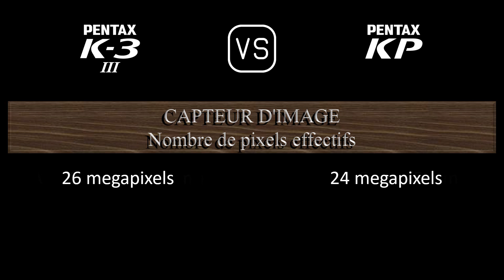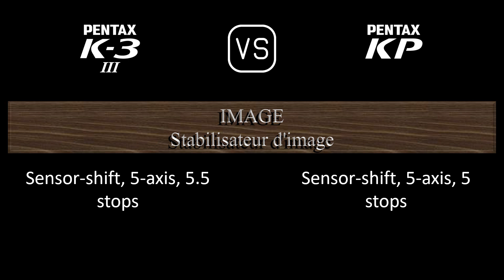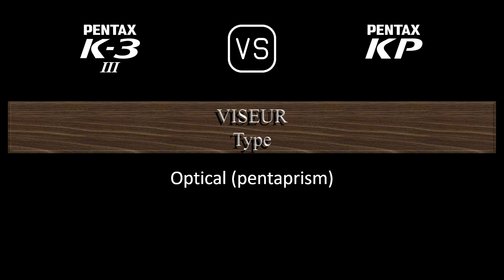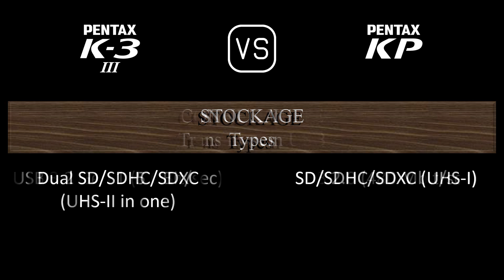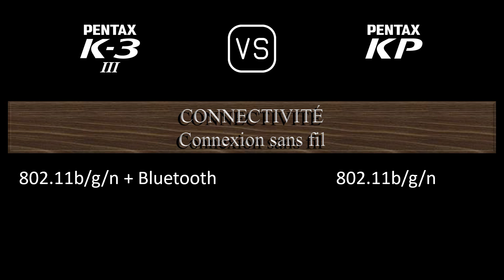Pentax K-3 Mark III vs. Pentax KP: Une Comparaison de Caractéristiques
Cette vidéo fournit un aperçu des fonctionnalités du Pentax K-3 Mark III et du Pentax KP dans une comparaison de caractéristiques (comparison of specifications).

00:24 LANCEMENT
00:32 BOÎTIER
00:41 CAPTEUR D'IMAGE
01:05 IMAGE
01:21 OPTIQUE ET MISE AU POINT
01:50 ÉCRAN
02:10 VISEUR
02:22 FONCTIONNALITÉS PHOTOGRAPHIQUES
03:23 FONCTIONNALITÉS VIDÉOGRAPHIQUES
03:39 STOCKAGE
03:43 CONNECTIVITÉ
04:12 CARACTÉRISTIQUES PHYSIQUES
04:32 AUTRES CARACTÉRISTIQUES